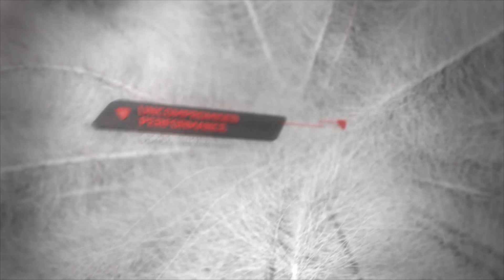PrimaLoft® Down Blend Animation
PrimaLoft® Down Blend Animation visualizing technical features of PrimaLoft® Performance Down Blends. Discover the only hybrid of down and PrimaLoft® fibers. Unmatched warmth with up to 750 fill down, unmatched performance by staying warm even when wet and superior water resistance which repels water and dries faster. It’s soft, packable and light weight for an exceptional feel. It’s down insulation without limitations!